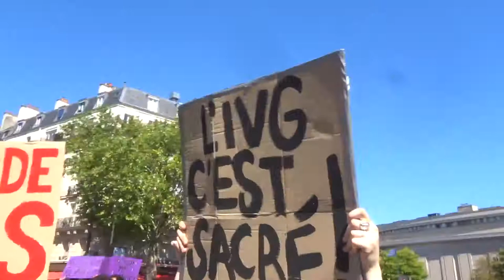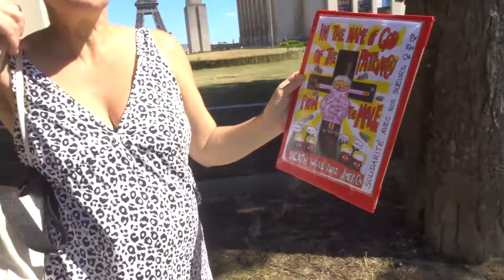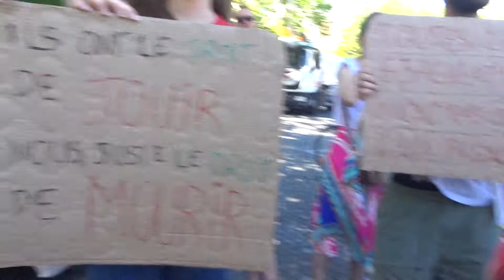2022 mariepanic Paris no.4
La manif à Paris pour le droit à l'avortement aux Usa et ailleurs passe devant la Tour Eiffel
Manifestation Paris Place Pierre Laroque Tour Eiffel 75007
+ Toutes les mobilisations contre l'arrêt de la Cour suprême des USA sur l'avortement Mon Coprs Mon Choix My Body My Choice
+ Collectif Avortement en Europe Mon corps, mon choix les femmes décident !
+ Défendre le droit à l'IVG et son inscription dans la Constitution
+ Avortons le patricarcat avant qu'il ne soit trop tard pancarte patricarcat Mélanie Body MelanieBody melaniebody.com artiste dessinatrice militante féministe
+ Marche avec Michèle Larrouy MicheleLarrouy Michele Larrouy militante féministe lesdionysiennes93 @Lesdionysiennes Les Dionysiennes 93 luttent contres les violences sexistes et sexuelles
+ Confinement et droits des femmes avec Anne Leclerc AnneLeclerc de OnArrêteToutes via @YouTube